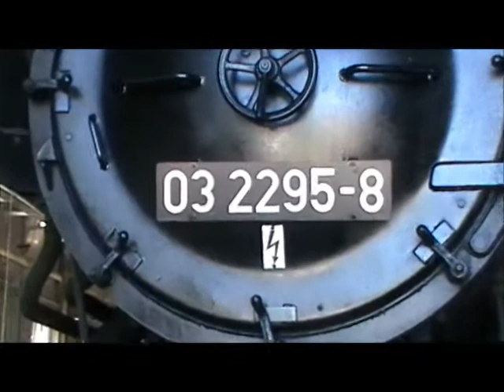03 2295-8 - was ist was im Führerstand (Bahnpark Augsburg)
Der Lokführer der 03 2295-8, die am 9.9.2012 im Bahnpark Augsburg zu Gast war, erklärt uns den Führerstand.

Vielen Dank an den Lokführer und das gesamte Lokpersonal der BR 03!!!